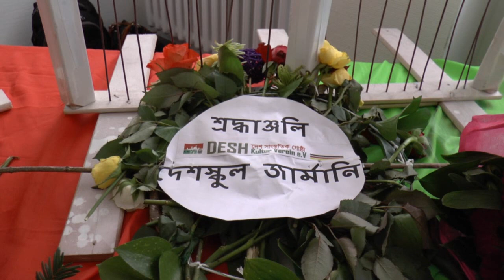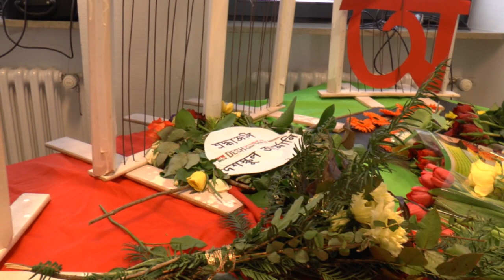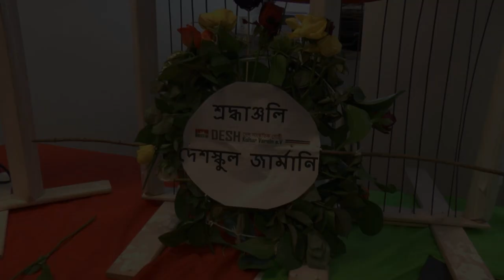'আমার ভাইয়ের রক্তে রাঙানো একুশে ফেব্রুয়ারি আমি কি ভুলিতে পারি।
ভাষা শহীদদের প্রতি শ্রদ্ধা নিবেদন
জার্মানির ফ্রাঙ্কফুর্ট শরের দেশ স্কুল এর উদ্যোগে ও দেশ সাংস্কৃতিক গোষ্ঠী র সহযোগিতায় ভাষা শহীদদের প্রতি শ্রদ্ধা নিবেদনের মাধ্যমে ‘মহান শহীদ দিবস ও আন্তর্জাতিক মাতৃভাষা দিবস’ পালিত হচ্ছে।